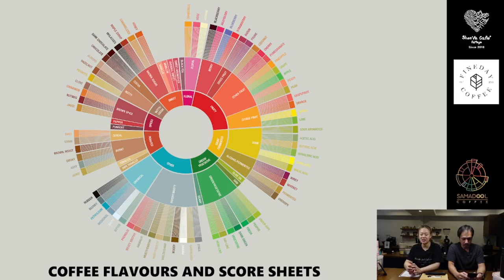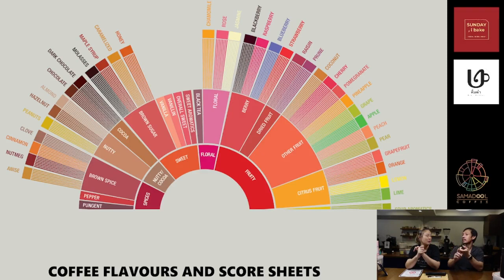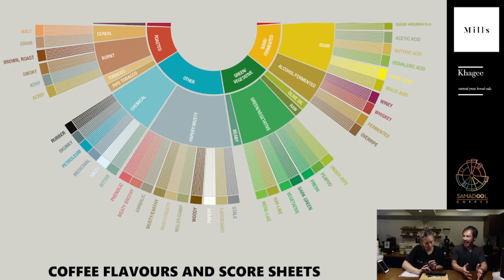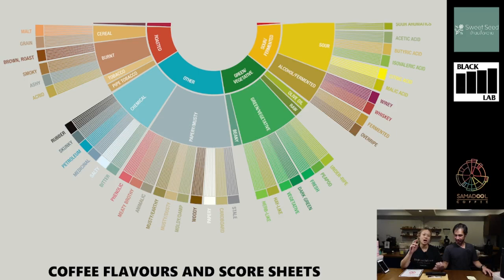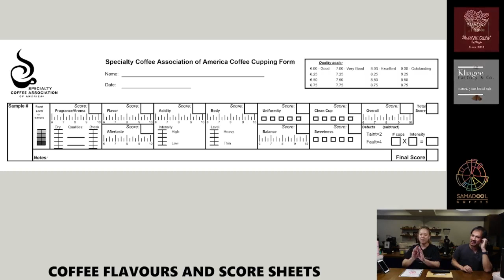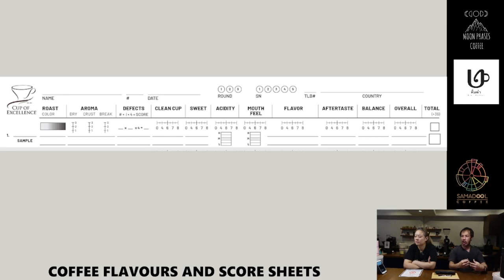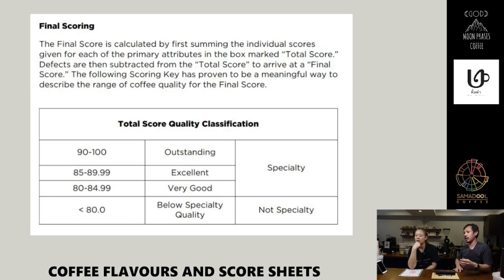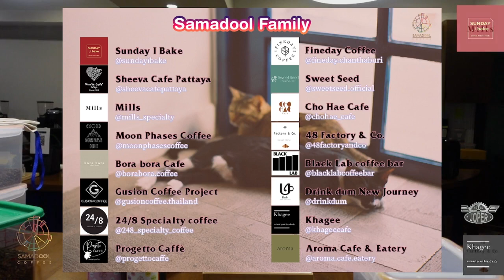Coffee flavours and score sheets | Samadool Coffee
Lived on December 18th 2021

Let's talk about coffee flavours and score sheets